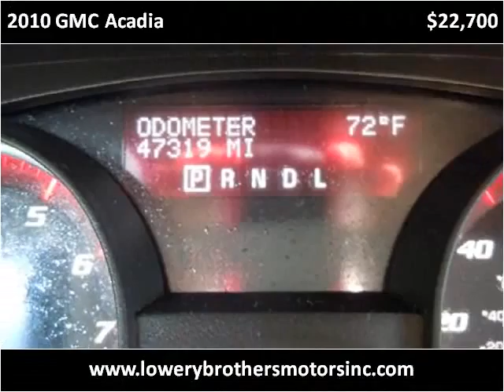2010 GMC Acadia Used Cars Boaz AL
This 2010 GMC Acadia is available from Lowery Brothers Motors.